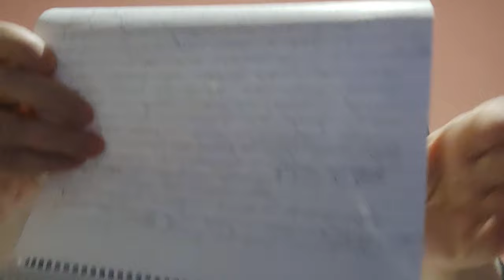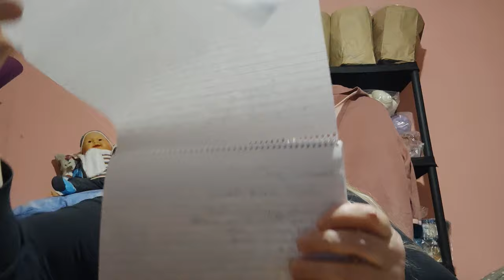9. U babičky Míši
Vítám vás u svého videa o pletení a jiném motání, snad vás bude moje video bavit. Pokud chcete, můžete mi tykat.
Najdete mne i na Facebooku jako Kathy Mischa Wichrov a
do skupiny vloženy tabulky s dělením přízí a 1. návod na Raverly, 2. návod na Raverly, odkazy na sledované stránky naše i cizí
Na Instagramu jako kathywichrov
Na Pinterestu jako Kathy Mischa Wichrov